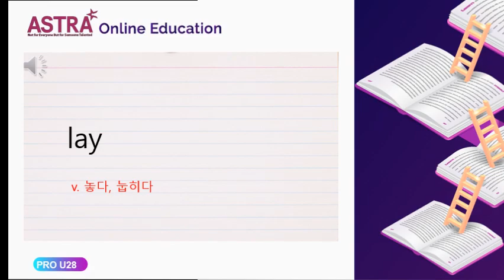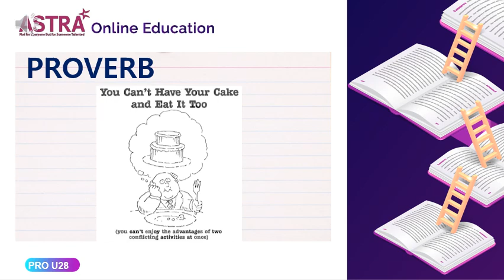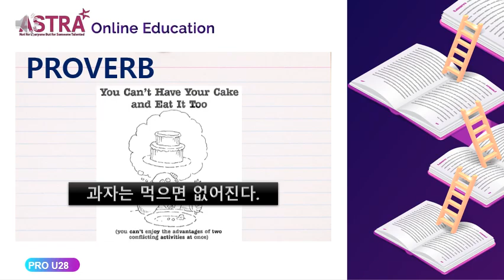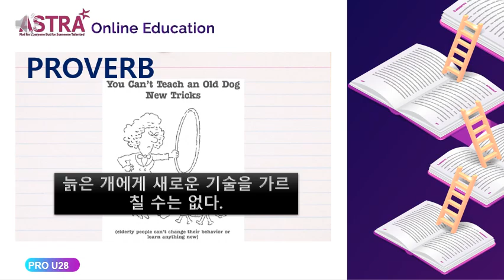PRO T2.2 UNIT28